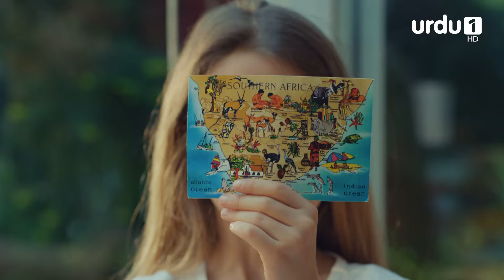Mahire think her mother send her the letter | Best Moment | Pyari Mahira | My Sweet Lie | EP 01